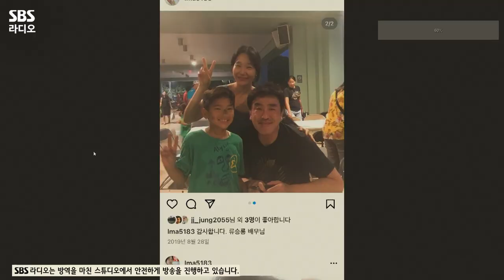[FULL] 국내 최초 주크박스 뮤지컬 영화! 〈인생은 아름다워〉의 배우 류승룡, 염정아, 박세완, 옹성우 보는 라디오 | 두시탈출 컬투쇼 | 220926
라라랜드, 맘마미아 부럽지 않은 K-뮤지컬 영화 〈인생은 아름다워〉의 배우 류승룡, 염정아, 박세완, 옹성우🎶
남편이 아내의 첫사랑을 찾아준다고?! 배우분들의 찐 첫사랑 이야기도 들어볼 수 있던 시간이었습니다😊💕
쏟아지는 목격담도 즐거운🤣 배우 류승룡, 염정아, 박세완, 옹성우 보는 라디오 풀버전 공개!

*2022년 9월 26일* 방송중